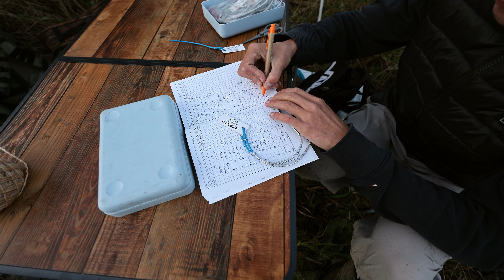Odchyt a krúžkovanie vtáctva na VN Vráble